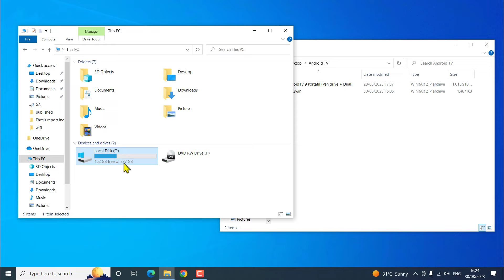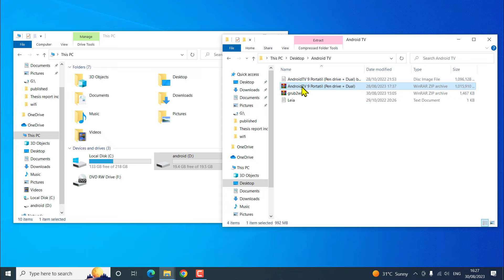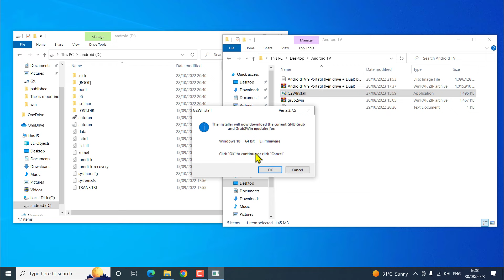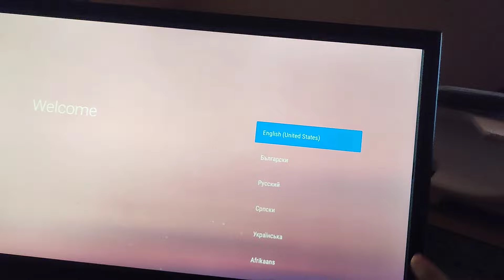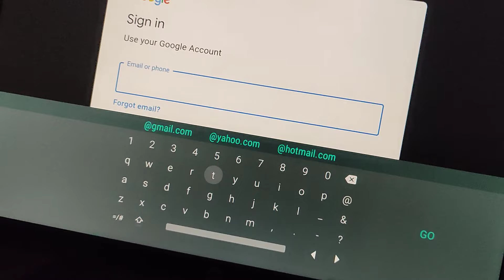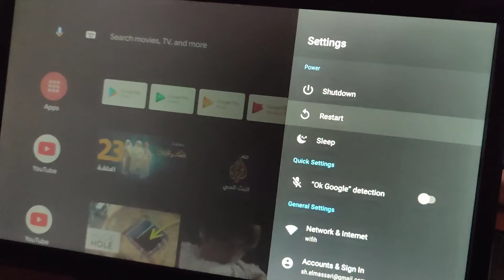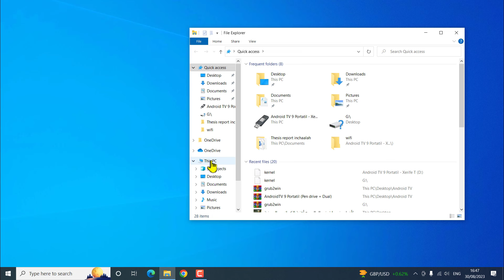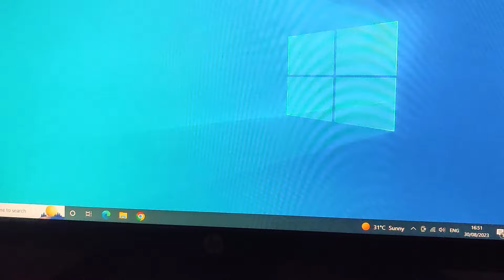Install Android TV 9 alongside Windows 7,8,10,11 طريقة تثبيت نظام اندرويد تيفي على حاسوب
Android TV 9

الفيديوهات المشار اليها في الفيديو :
Merge Partitions Windows طريقة دمج تقسيمات القرص للويندوز دون برامج